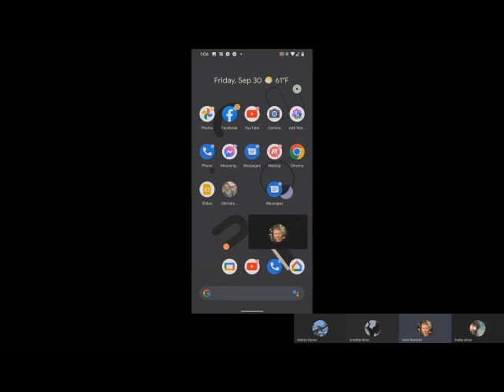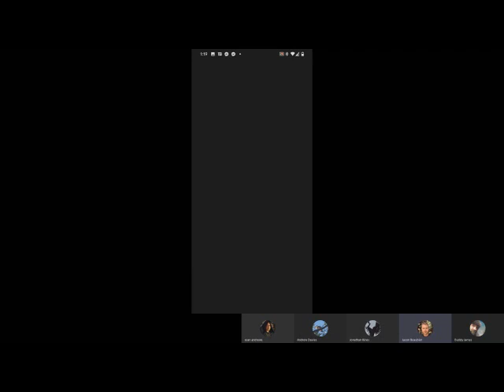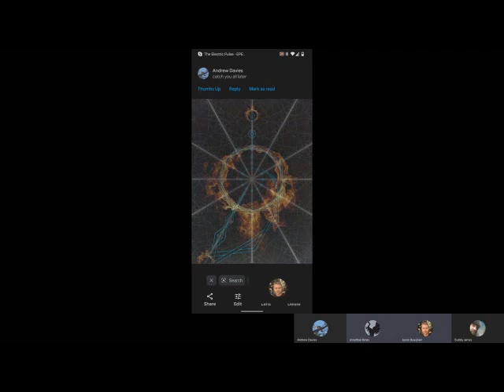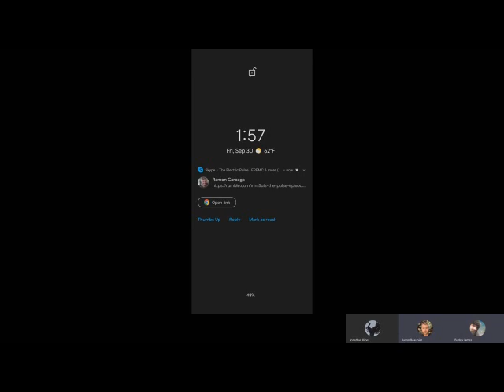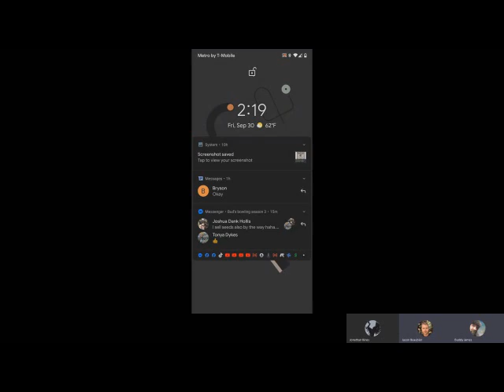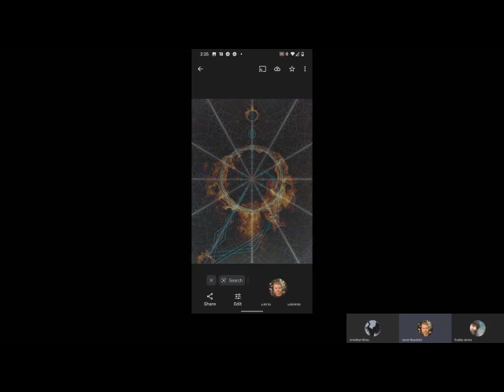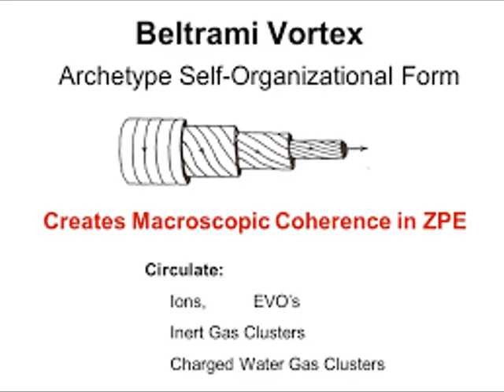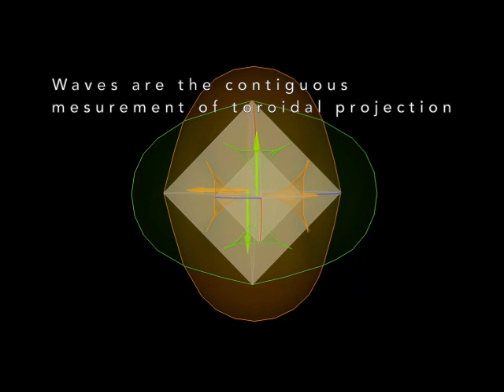#75 How Do Living Creatures form out of Sound? Morphospace Creature Stacking -The Geometric View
ONE OF THE BEST EPISODES YET!
Season 7 Episode 75, A brand New Season, is Another exhilarating Discussion from The EPEMC, Extended Plasma Electromagnetic Cosmology!

"All structure has form and TDN offers form as a diagram of forces, in fact all fundamental forces can be described using the simplex."
"The super geometry Simplex of the Dougherty Network exhibits progression of systems and networks on a plank scale, sub-plank scale and a cosmological scale. The Dougherty Network describes the geometry of a force free field aligned current called a birkeland current. All of the intricate details within a birkeland current act as shape power giving rise to the causative formation of information inherent within the communicative structure." It is the "the geometric structure of the projective dynamic scale symmetry within filaments and nodes"

"There are recursive self-similar heterodyning blue whirls at the base of every birkeland current creating the toroidal fields of the Magnetosphere and that of all spheroidal objects or planetoids."

"Dr. Scott said the Dougherty Set matches his model of a Bessel function for a force free field aligned current and takes it one step further and highlights all of the intricate detail inside of the current that his model predicts. He literally said TDS was as if you were to stand inside of a birkeland current and were able to see all of the intricate details around you!"

"TDN exhibits vibratory anodic and cathodic information Packeting in Bessel functions of birkeland currents! It is completely in its entirety the exponential or Euler's number and it is also the square root of 2 visually mapped. ;) TDS is literally the cosmological constant or the inverse Square law metric system!"

"TDS is heterodyning recursive longitudinal phi wave embedding whilst being in logarithmic scale invariance! Put simply it is the geometry of holes opening and closing based off of efficiency, path of least resistance and rarefaction."

"TDS is spherical stacking of the real number line. Particle / Mass ratio in logarithmic scale units. A PIEZOELECTRIC crystal lattice grid, the inner Space is information packeting, integrated information PLASMOIDS!"

"The entire system of the Dougherty Set is locked in Phase conjugation meaning it is perfect compression of golden mean ratio scaling! TDS is a living, dynamic geometry that allows life ensoulment Within variable size containers we call bodies. Life moves through all of these containers seamlessly. TDS could be the scalable living geometry of dynamic systems. What's more is TDS matches the 3/4 scaling law of metabolic rate of growth in living systems and sustainability in Networks.

"All living Creatures acoustically resonate out of The Dougherty Set [TDS] in a process we call sonobiology​​​​​​, all of your inner organelle and your outer organelle are also Fractal Fields produced in TDS. Your Kidneys, an embryo, life, testicles, your brain, everything is Sonic Genesis. " ... "ll beings come into and go out of existence using the exact same geometry including Soul, spirit and astral travel. All systems open and close using the same universal super geometry ie TDS. TDS expresses the science of complex emergence using simple wave geometries. Constructive and destructive wave interferences produce the reality we live in."